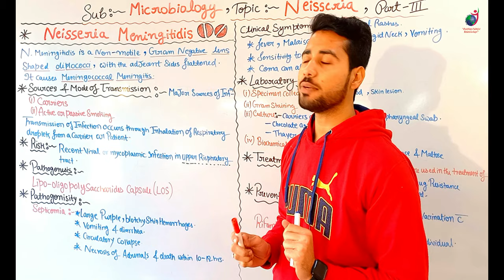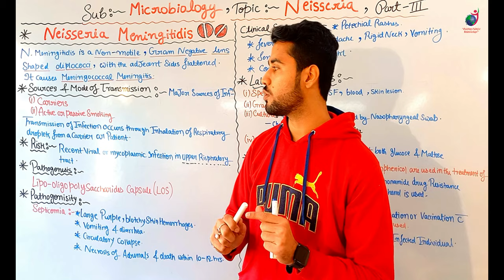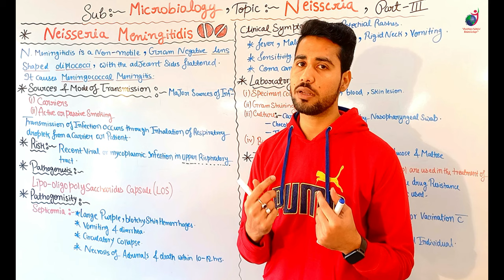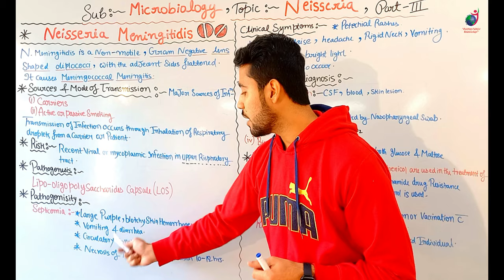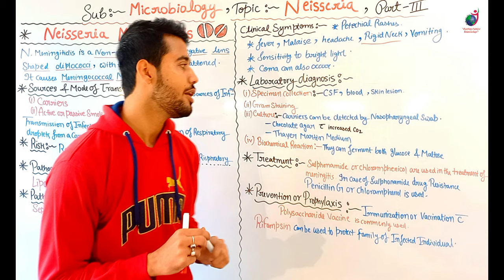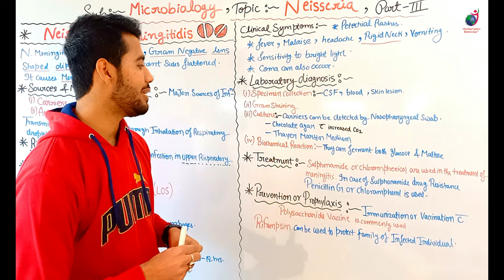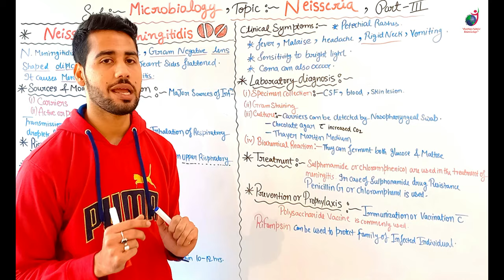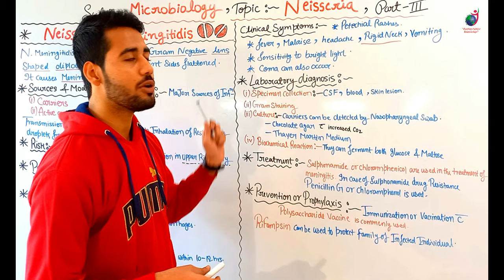Neisseria Meningitidis II B Sc Nursing 1st II Microbiology II Shubam Sir II